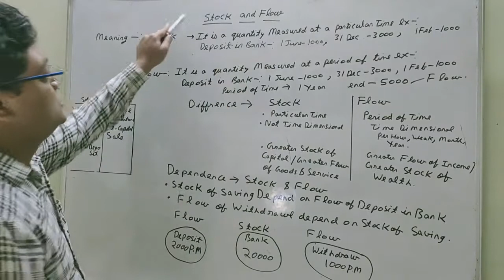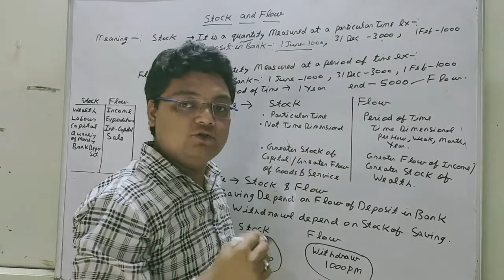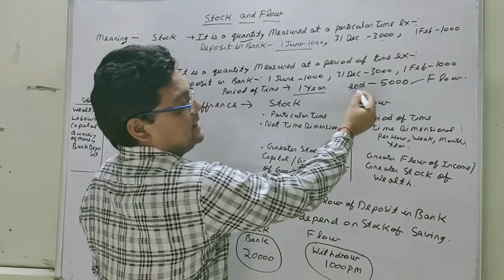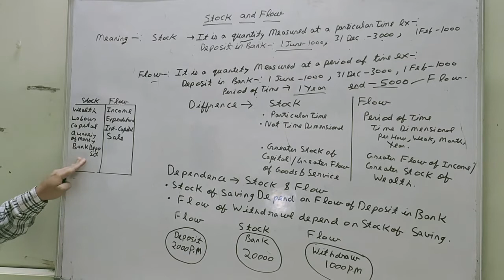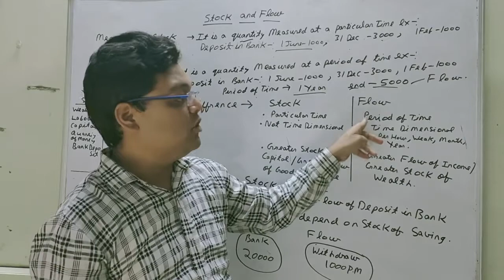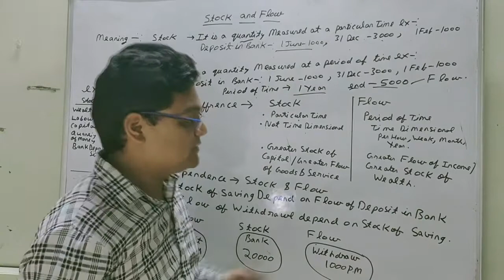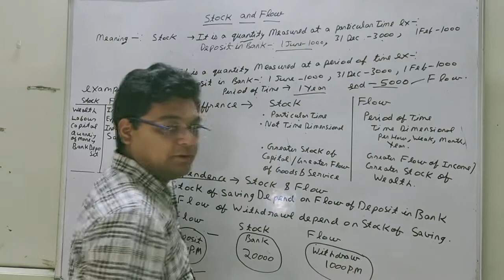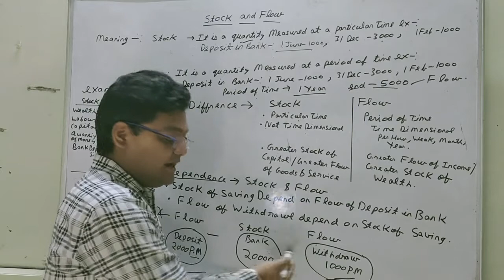concept of stock and flow/difference between stock and flow commerce classes by rachit rawat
concept of stock and flow /money flow real flow diffrence between  stock and flow/ dependence of stock and flow
commerce classes by rachit rawat
commerceclassesbyrachitrawat